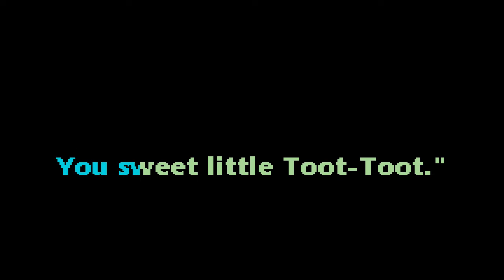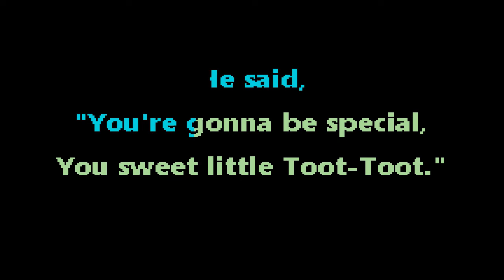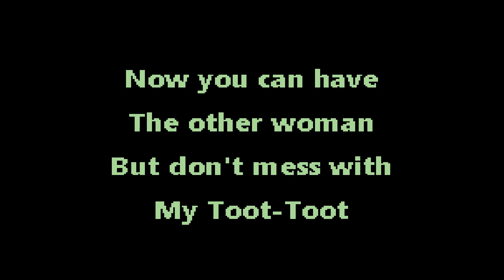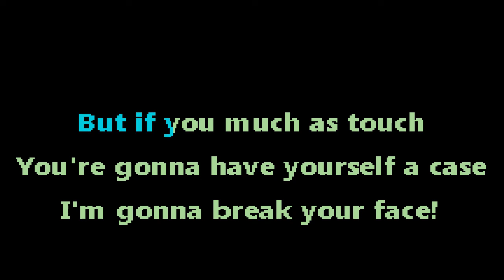Buckwheat Zydeco - Don't Mess With My Toot Toot - karaoke - instrumental